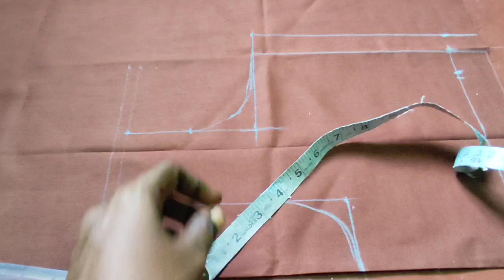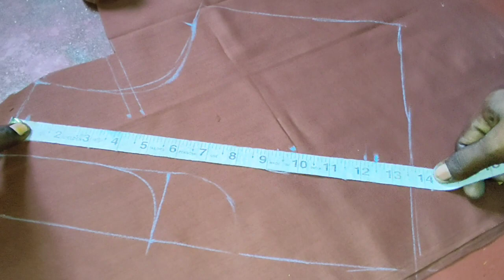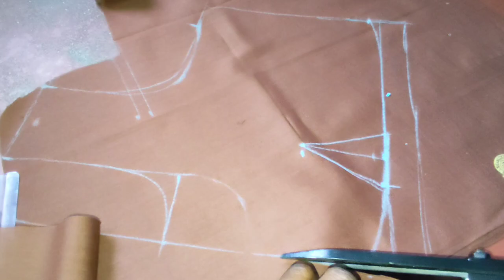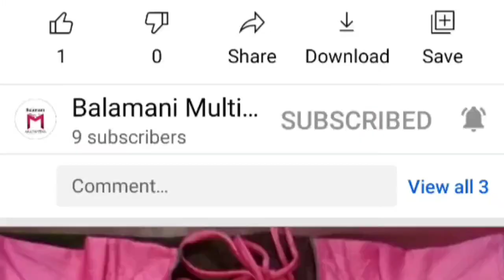Easy blouse cutting/கிராஸ் கட்டிங் ப்ளவுஸ்